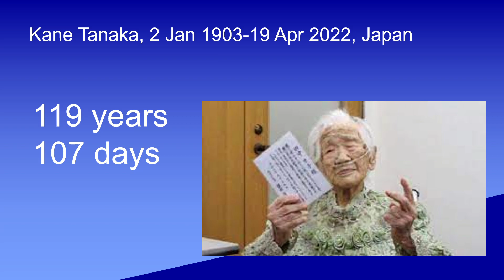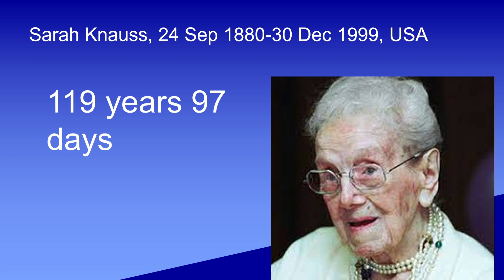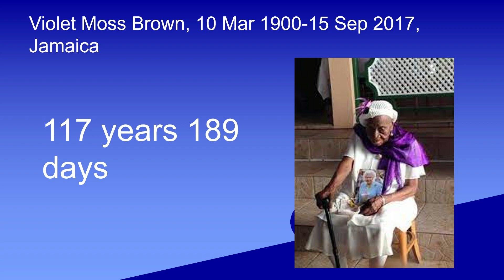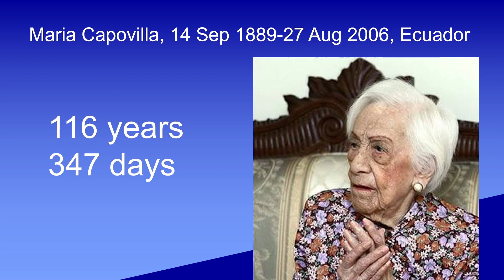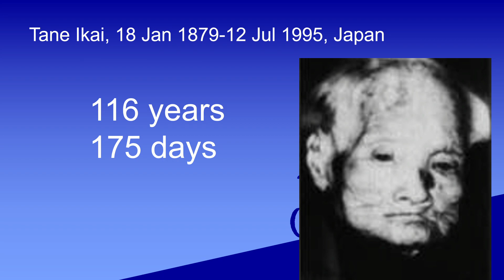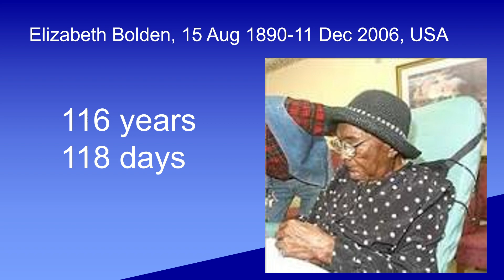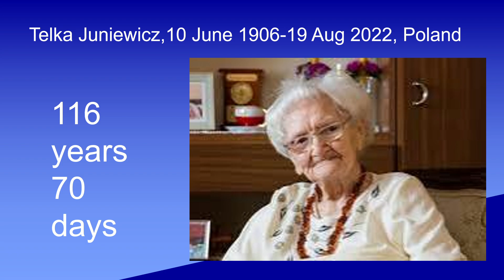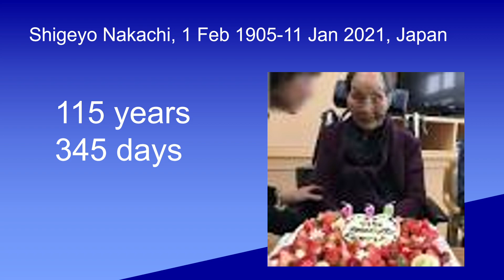OLDEST PEOPLE EVER (ACTUAL VERIFIED CASES, NO SCAMMERS)